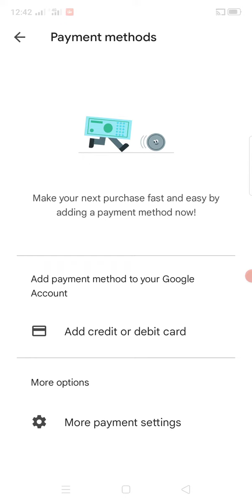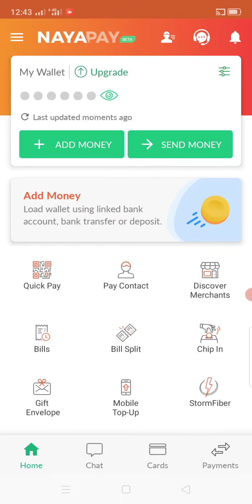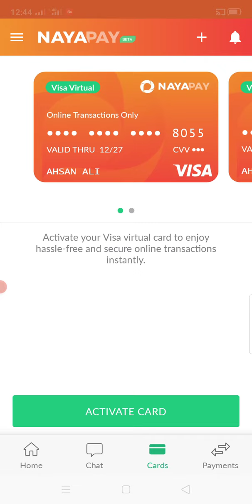how to fixed play store billing paypak debit card | play store billing paypak debit card not working